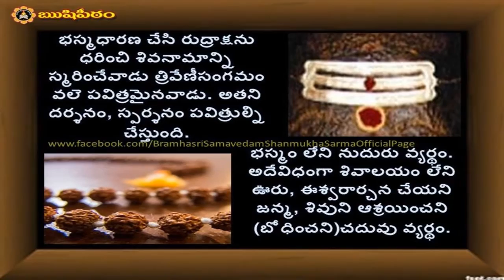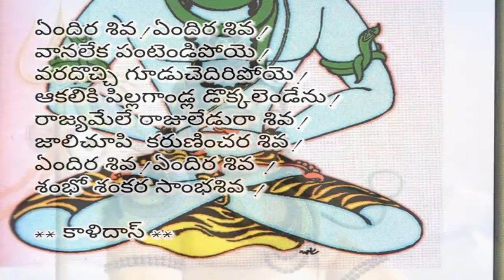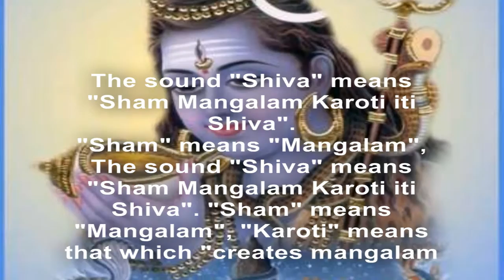Lord Shiva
Isha Foundation Program: ‘An Evening with the Mystic - Wisdom, Meditation and Bliss -Sadhguru Jaggi Vasudev
Date: 2 January, 2016 (Saturday)
Timing: 4 pm- 8 pm
Venue: JRC Convention Centre, Jubilee Hills, Hyderabad, Telugu.

You can find lyrics in the below description.
This video combination of audio and lord shiva in different forms

This audio was recorded from phone during the event

Mahadevaya Namah,
Mahadevaya Namah,
Namaste so Bhagwan
Namaste so Bhagwan
Vishweshvaraya, Mahadevaya, Trayambakaya, Tripurantakaya,
Trikagni, Kalaya, Kalagnirudraya, Neelkanthaya, Mrityunjaya,
Yogeshweshvaraya, Mahadevaya, Trayambakaya, Tripurantakaya,
Sarveshwaraya, Sadashivaya,
Sarveshwaraya, Sadashivaya,
Sarveshwaraya, Sadashivaya,
Sarveshwaraya, Sadashivaya,